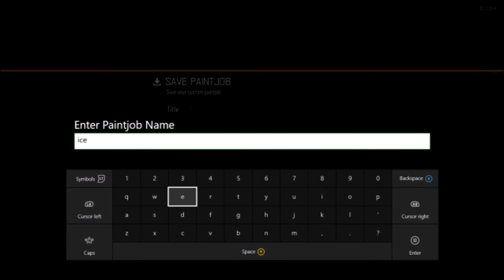Black Ops 3 - How to make An Ice Fade Camo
Hopefully you guys enjoyed this video and if you did go check out my previous videos. Also Go check more things out down below.

Elgato capture card

Blue Snowball